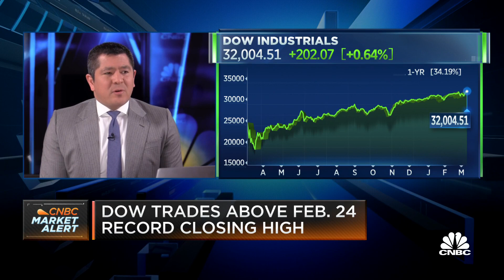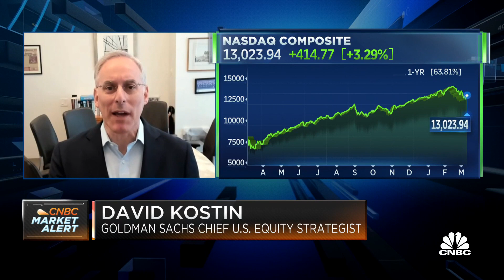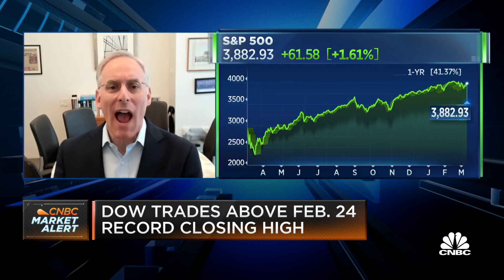Goldman strategist on the rotation from tech stocks into cyclical names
David Kostin, Goldman Sachs chief U.S. strategist, joins 'Squawk on the Street' to discuss how he's watching markets today and the factors that could weigh on the market.